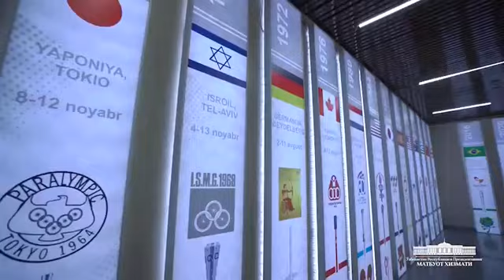Президент жамоатчилик вакиллари билан ерусти метросининг "Қўйлиқ-Сергели" йўналишида юриб кўрди